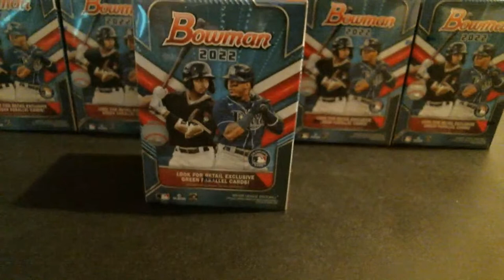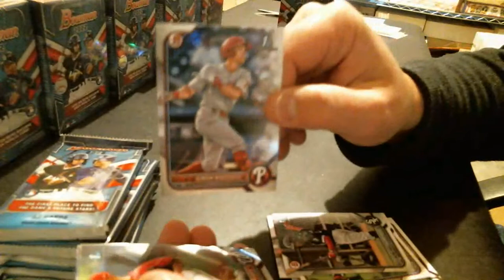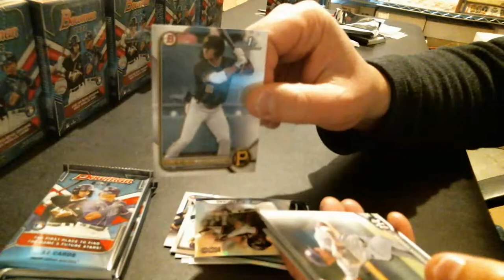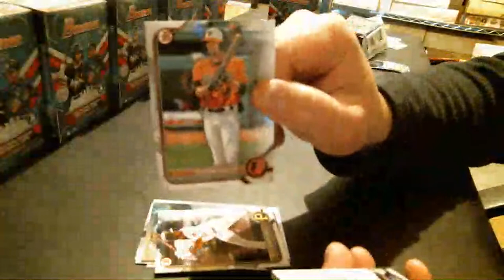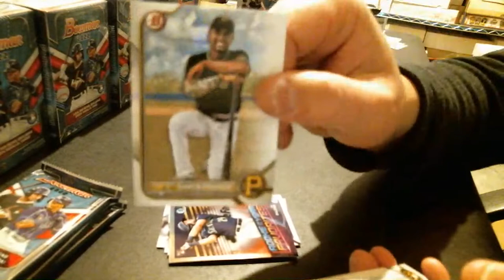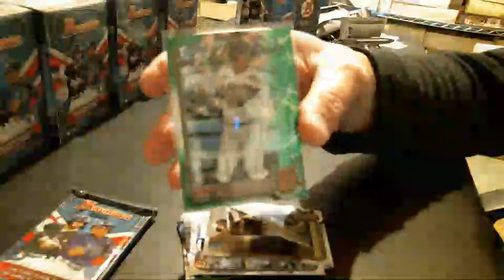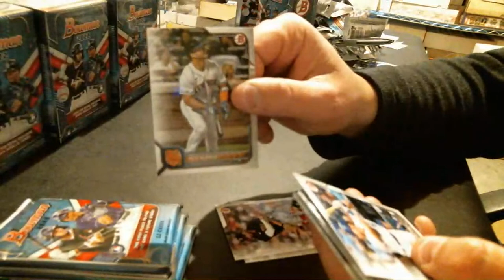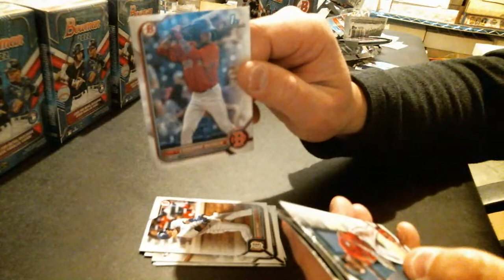2022 Bowman Blaster Breaks BEFORE Release Day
2022 Bowman release day was pushed back to May 4 for hobby boxes. but retail is out early. Time to rip some 2022 Bowman blaster boxes.

Singles from these rips will be for sale in my eBay Store